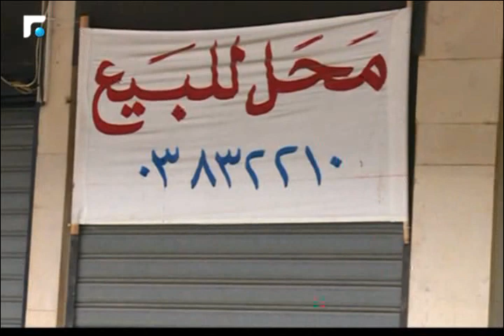هل الإفراج عن العسكريين أمس سيعطي بارقة أمل للأسواق اللبنانية خلال فترة الأعياد؟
تقرير يلقي الضوء عن رأي المواطنيين اللبنانيين بعد الإفراج عن العسكريين المخطوفين  وحال أسواق جونية في بداية شهر الميلاد - تقرير خالد أبو شقرا